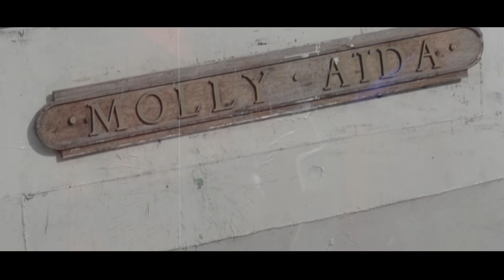OUTER CIRCLE - BUILDING DREAMS (Official Lyrics Video)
Bass – Paul Santos
Drums, Synthesizer – Lee Howell
Hawaiian Lap Steel Guitar – Brad Bechtel
Synthesizer – Patrick Collison
Vocals, Clarinet – Steven "Spit" Spingola "
Guitar - Cole Coonce

Edit: Cole Coonce CO2tv